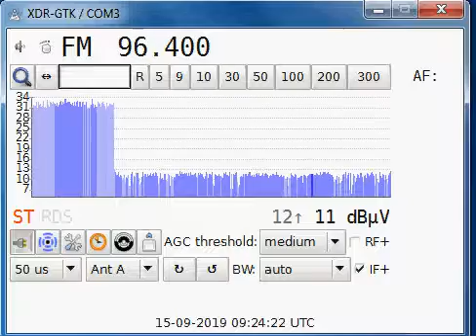DX First time Belgium via tropo RTBF 978 km 10 kW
First time received radio station from Belgium via tropo. Received in Stankovany, Slovakia, transmitter Léglise Vlessart, power 10 kW, distance 978 km.